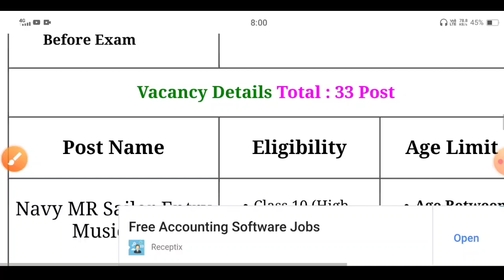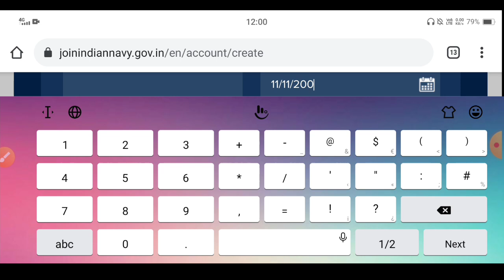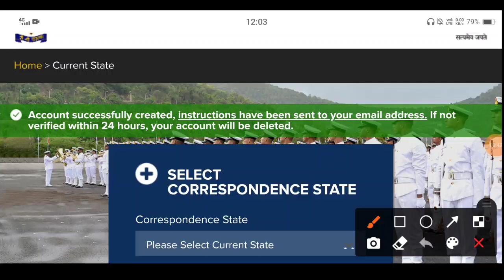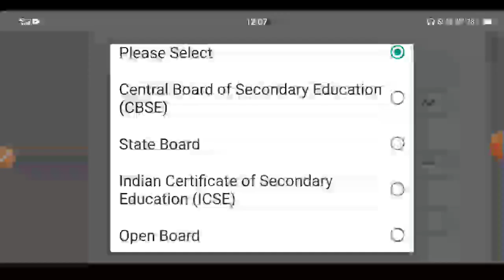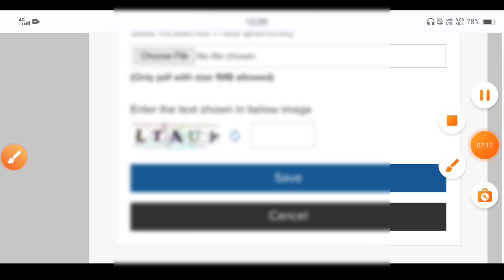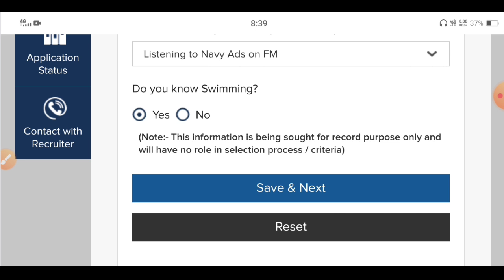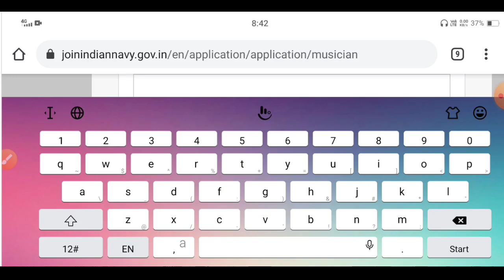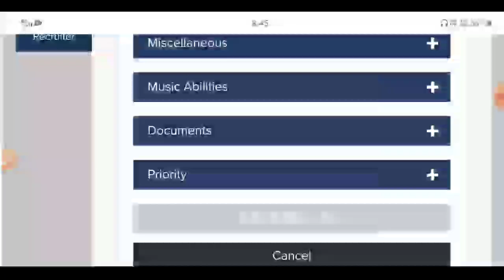Indian Navy MR Musician Online Form 2021 Kaise Bhare | Navy Musician Fill Up Online Form |For Mobile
old candidate form Kaise bhare Puri Jankari video mein

Indian Navy MR Online Form 2021 Kaise Bhare | Navy MR How to Fill Up | Navy MR How to Apply Details
Indian Navy MR Online Form 2021 Kaise Bhare | Navy MR How to Fill Up | Navy MR How to Apply
Indian Navy MR Online Form 2021 Kaise Bhare | MR Online Form | MR Online Form | How to Fill Up
Indian Navy MR Recruitment 2021 | Navy Recruitment 2021 | Navy MR Notification Download Indian Navy MR Recruitment 2021 | Navy Recruitment 2021 | Navy SSR AA Official Update, Notice
Indian Navy MR Online Form 2021 | Navy MR Vacancy 2021 | Navy Recruitment 2021 Notifications
Indian Navy MR Recruitment 2021 | Navy Online Form 2021 | Navy MR Bharti 2021 navy bharti 2021 indian navy recruitment 2021 kab se online hoga puri jankari is video me navy mr ssr recruitment 2019 navy form kab se bhara jayega navy bharti 2021
Navy recruitment 2021 navy vacancy 2021 navy SSR MR Recruitment 2021 Navy SsR Recruitment 2021 Navy Bharti kab se hoga Navy bharti 2021 navy vacancy 2021 Navy Recruitment 2021 Navy Vacancy

Link...

form,Indian Navy how to fill up online form,Indian Navy MR how to fill up online form
Indian Navy MR online form 2021 Kaise Indian Navy bhare
Indian Navy MR online form Kaise bhare aap Apne Ghar Baithe apne phone Se Kar Payenge
Indian Navy form Kaise bhare

navy mr moblie se form Kaise bharen

navy mr Online Form
navy mr Apply Online Application Form Moblie Se Kaise Bhare